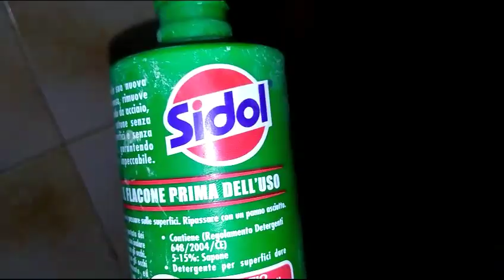Come pulire ottone (Roberta fiorellino)